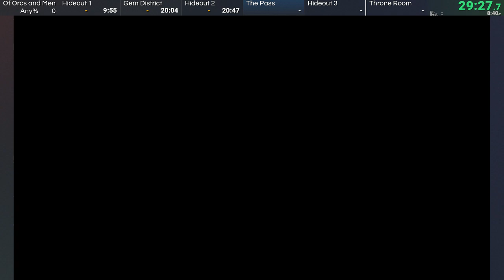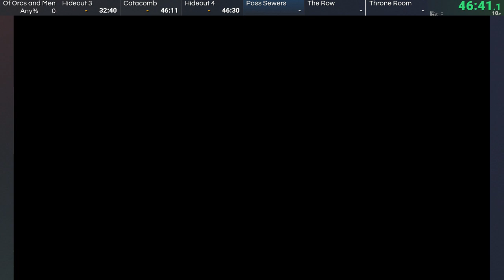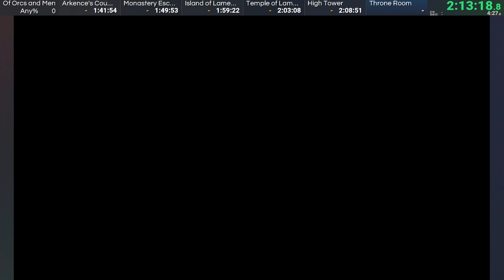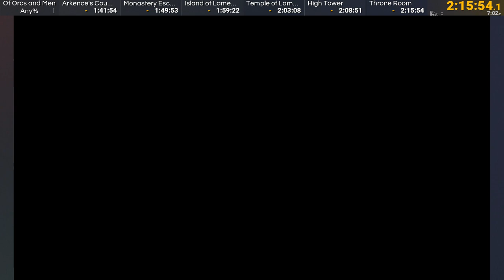Of Orcs and Men Speedrun in 2:15:54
This is an old PB video from 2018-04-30. I've been running the game again recently, but I haven't been able to beat my time yet, so here's my first and best run so far.

This is the whole vod from when I started recording, so it includes my stream outro screen for the last few minutes.